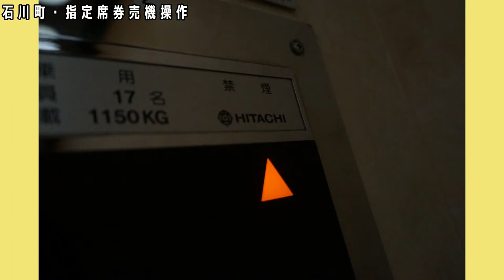石川町・指定席券売機操作編【キッズ鉄道研究会】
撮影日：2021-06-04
■キッズコネクション